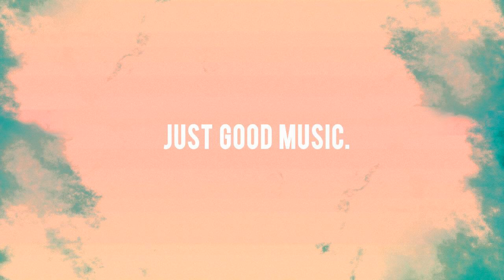Atu & Sango - The Duo (Bear//Face Remix)